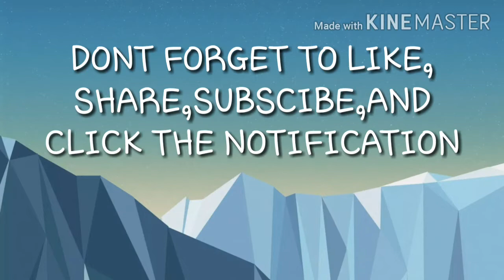francine diaz and andrea brillantes|faceoff